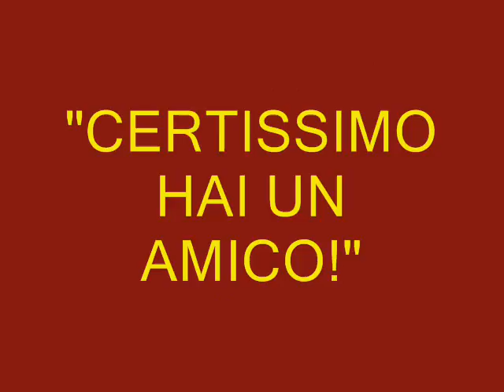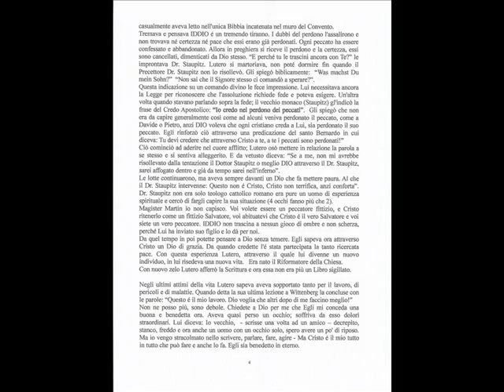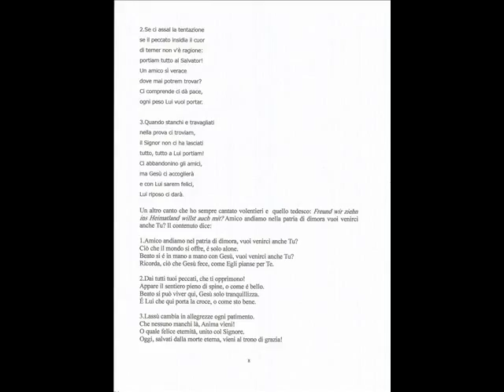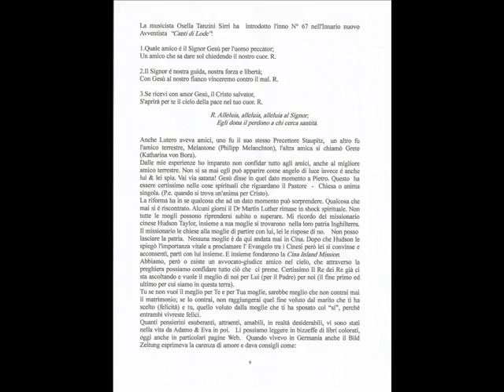CERTISSIMO HAI UN AMICO GESU!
NON HAI UN AMICO UN'AMICA? TROVA GESU'!